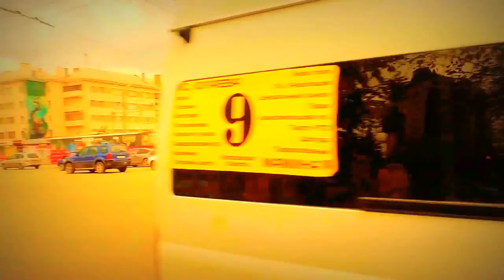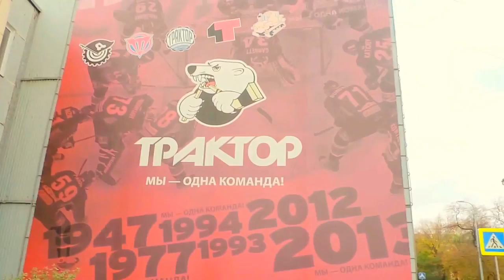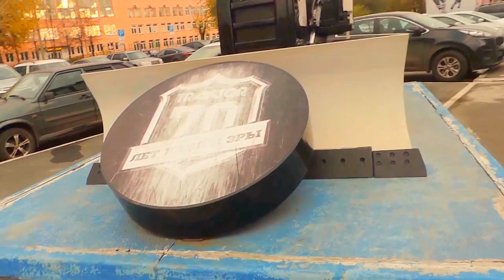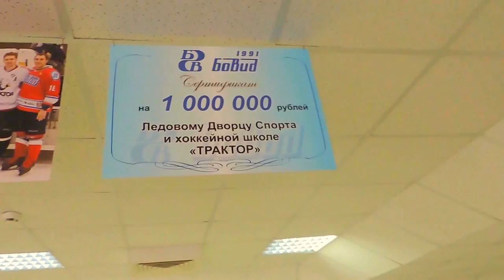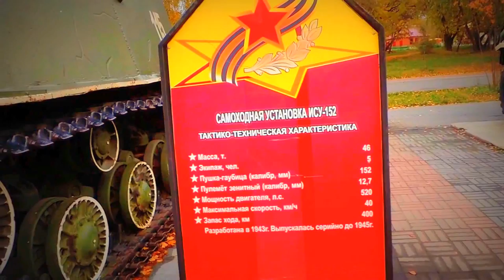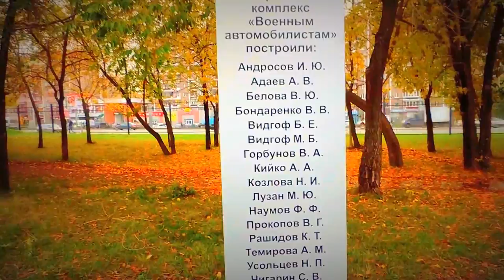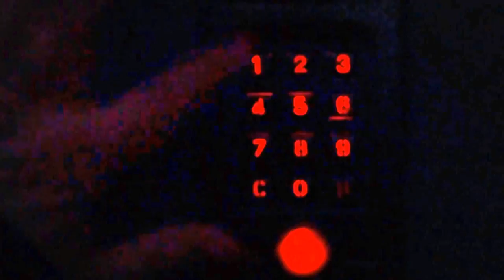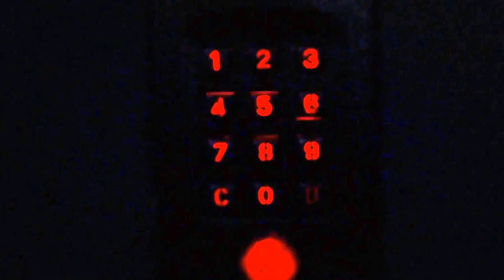Russia - Chelyabinsk (district TRACTOR tank factory)